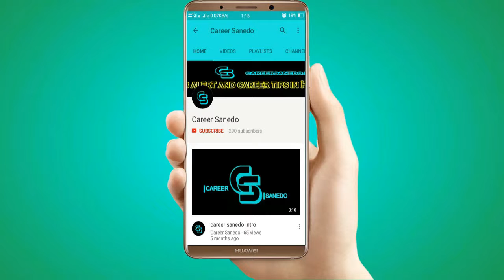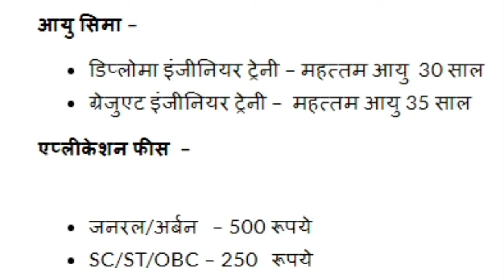MSEDCL Recruitment for 401 Diploma/Graduate Engineer-Trainee 2018